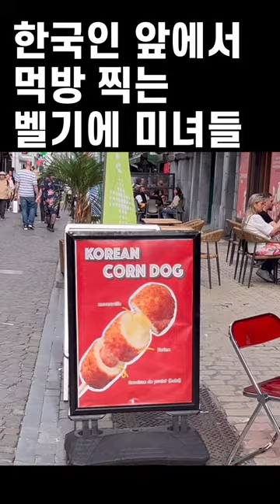벨기에 미녀들의 핫도그 먹방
한국인 앞에서 감히…